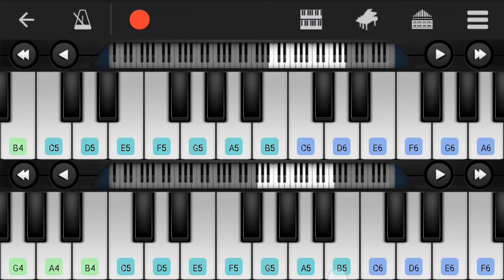Jana gana mana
National Anthem. India